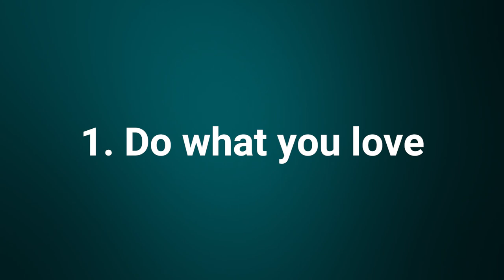Having a career in music - with Sascha Paeth and Adrienne Cowan(part1)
Watch the the video for the first Masters of Ceremony song "The time has come" right here:

Adrienne Cowan and I have a somewhat different path in our musical careers and since a lot of people frequently ask us how to start out in the music business, what do to and where to look for tipps etc. we thought we talk a little bit about how we started and the differences between our journeys.